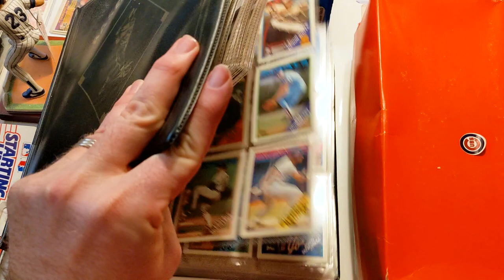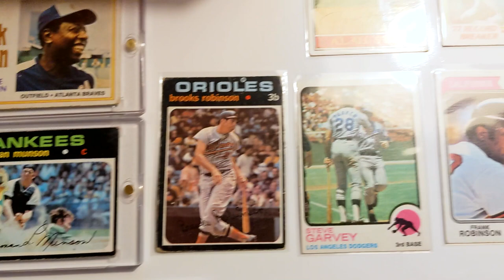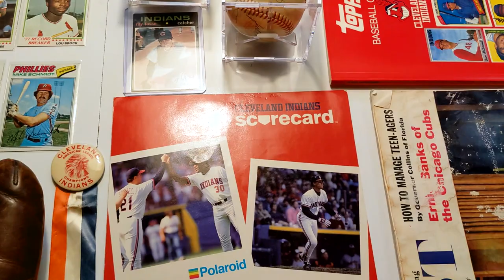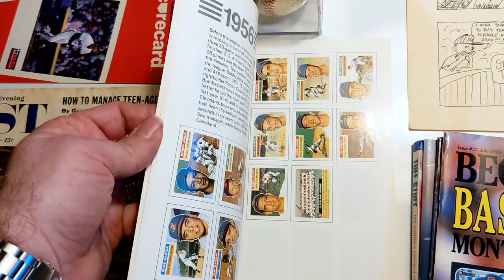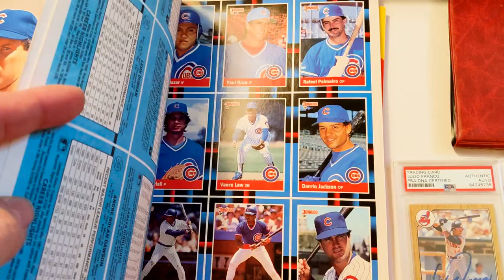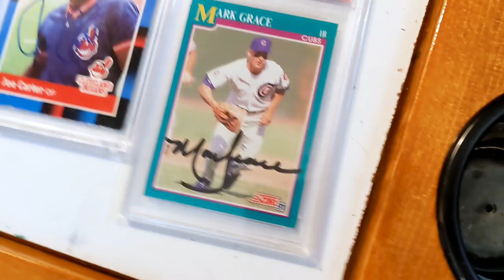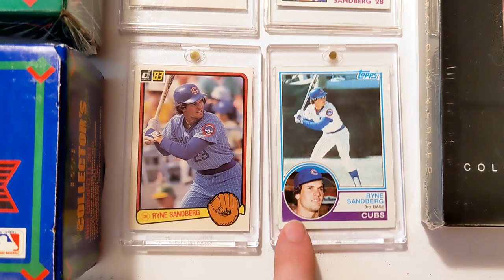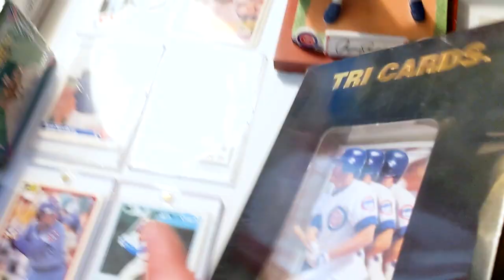Tabletop Showcase VR for GeezeMikey's 1K Party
@GeezMikey asked for a Tabletop showcase to celebrate 1K subs and 5 years on the YouTube. I grabbed a bunch of priceless treasures from my youth and made a big mess.